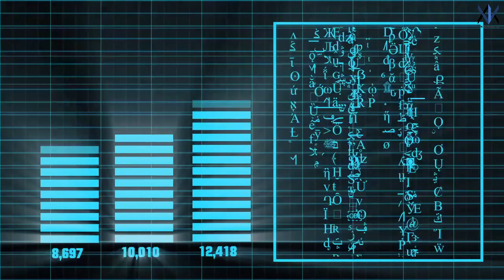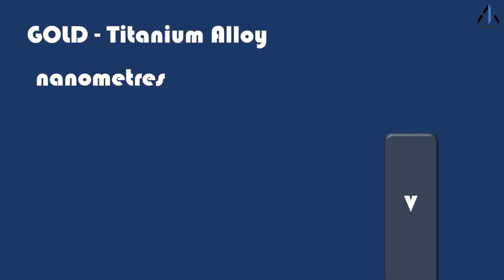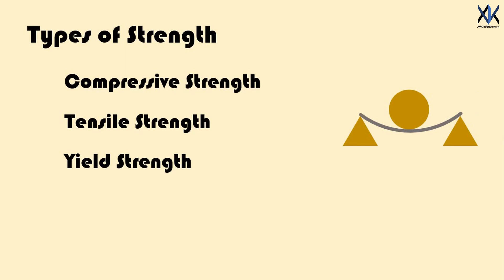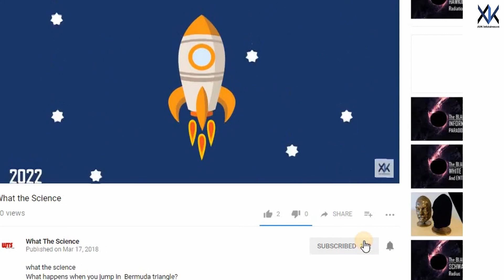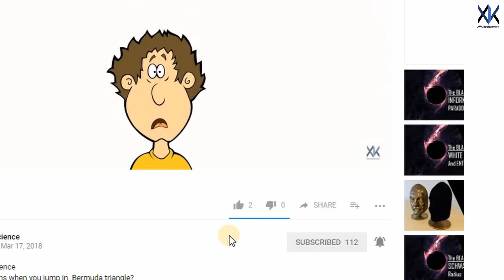Strongest Metal that can be made into Armour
There are 4 different kinds of strength the first one is the compressive strength the ability to withstand compression or how much resistance does the metal offer when it is squeezed
tensile strength is how strongly a material resist tension or how much strength is required to tear the material apart
yield strength measures how well a material resists deformation or how much strength is required to bend the material
and finally, impact strength the ability to withstand sudden force or impact without breaking or shattering
now the metal we are looking for should have all the above strength because if it fails in any of the ones it is not of any use.
Also, there is no single metal that has ultimate compressive strength tensile strength yield and impact strength so that's the reason why we need alloys.